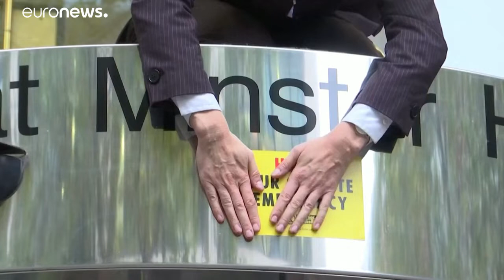Extinction Rebellion wins court challenge to police protest ban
Extinction Rebellion climate-change activists won a legal challenge in London's High Court on Wednesday (November 6) against a police-imposed blanket ban on protests during its "Autumn Uprising" in the British capital in October.